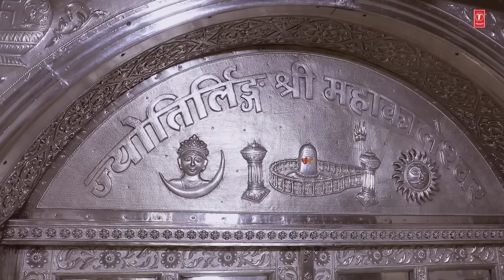जीव जीव में जीवन शिव हैंJeev Jeev Mein Jeevan Shiv Hain | Shiv Bhajan🙏| KAVITA PAUDWAL | HD Video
Shiv Bhajan: Jeev Jeev Mein Jeevan Shiv Hain
Singer: Kavita Paudwal
Music Director: Nikhil Kamath
Lyricist: Vimal Kashyap
Video Director: Maninder Bhandari
Video production- A minor creation Pvt Ltd
Project manager- Sonu Srivastava
Cameraman- Jitender Virk
Edited at - Anantadrishti Entertainment Pvt.ltd.
Editor- Abhimanyu Sharma
Art Director- Anil Kukade
Chief Asst director - Vishal  Burade
Asst. Director- Karan Mastana
Sound - S K.Singh
E.P.- Samarth Pandey
Production Manager- Rajender Sawant
Makeup - Ravi Phutane
Hair - Mangla Sirsat
Mix and mastered by: Surajit Ghosh Majumdar
Artist: Kavita Paudwal
Album: Jeev Jeev Mein Jeevan Shiv Hain
Music Label: T-Series